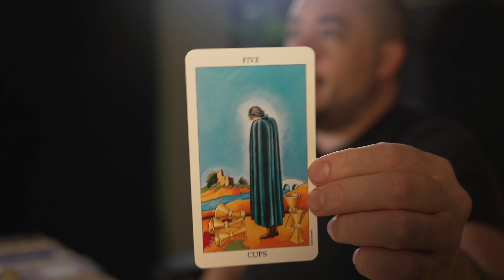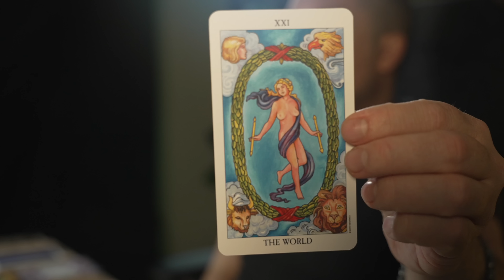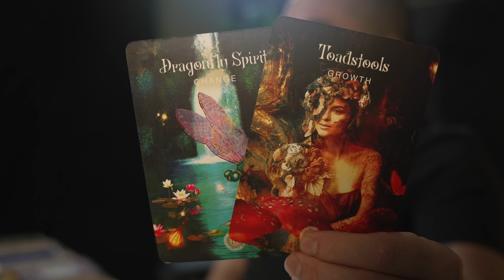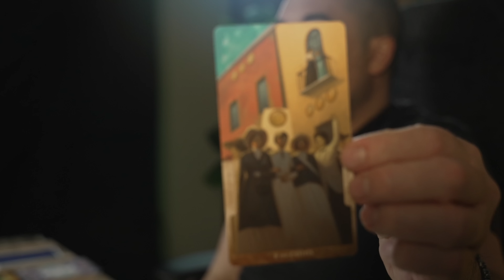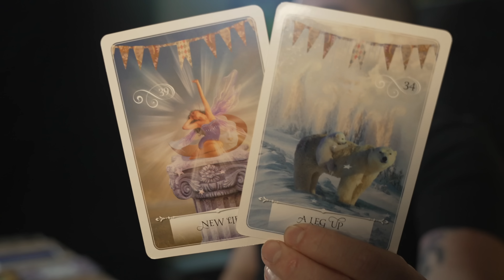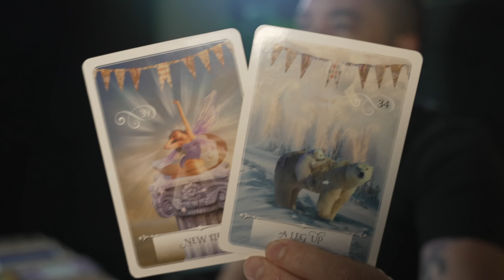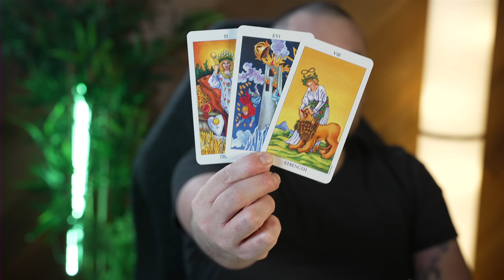Virgo People Wont Believe Your Change Virgo | Mid November Tarot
0:00 - Intro
0:05 - 5 Main Themes
3:12 - General Energies
8:20 - Next Big Change
12:46 - Next 6 Months
17:47 - Future Self
22:18 - Personalish Readings

Monday:  Fire Signs (Aries, Leo, Sagittarius)
Tuesday: Earth Signs (Taurus, Virgo, Capricorn)
Wednesday: Water Signs (Pisces, Cancer, Scorpio)
Thursday: Air Signs (Gemini, Libra, Aquarius)

minnowpond.crypto